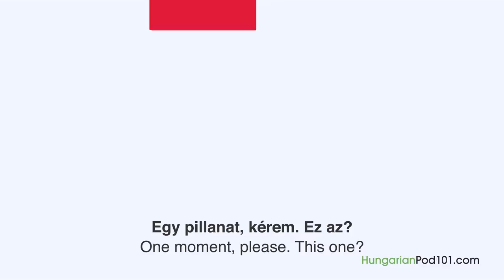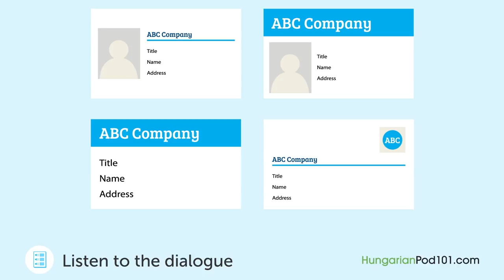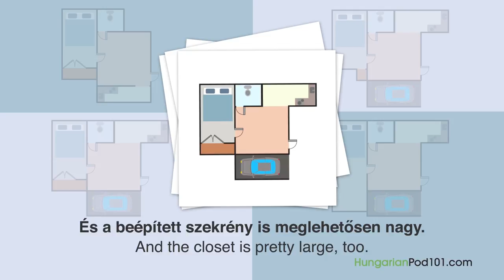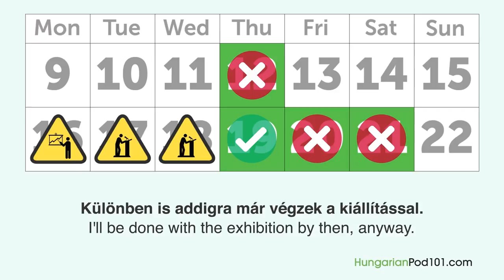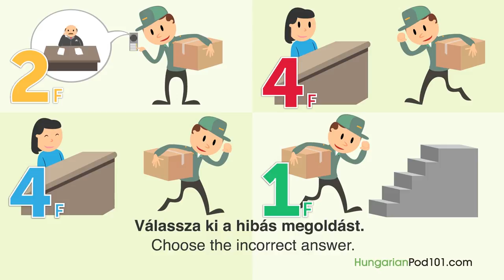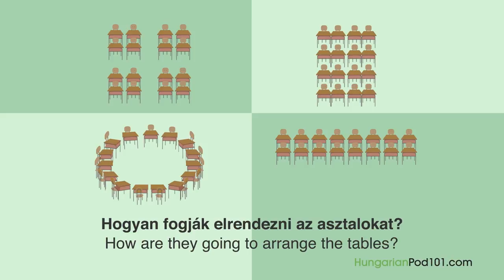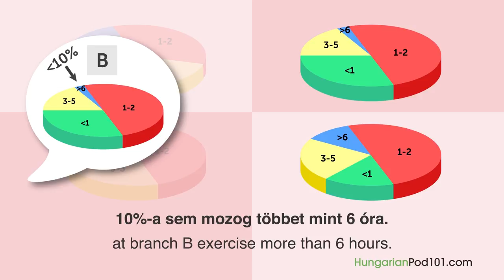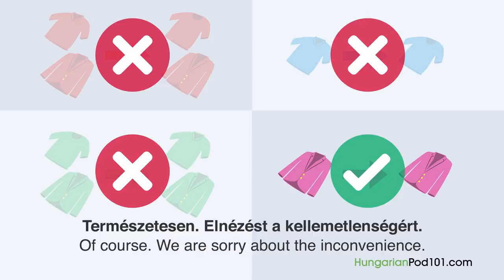2 Hours of Daily Hungarian Conversations - Hungarian Practice for ALL Learners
This is the best video to get started with Hungarian daily conversations! Click here to access personalized lessons, tons of video series, wordlists and more! ↓Check how below↓

In this video, you’ll challenge your Hungarian listening comprehension skills. You will listen to small dialogues to take you from the beginner to the advanced level. Those dialogues are made by Hungarian native speakers. This is THE place to start if you want to start learning Hungarian, and improve both your listening and speaking skills.